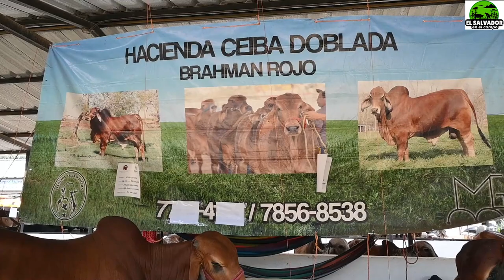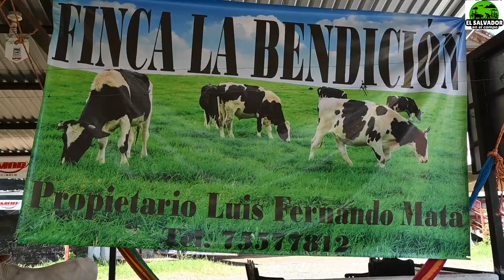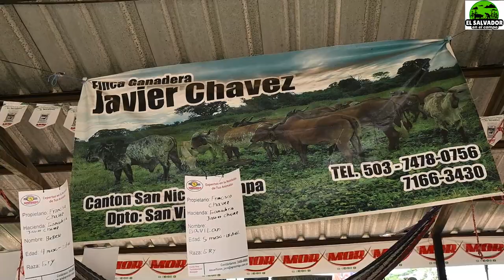Brahmán Rojo y exhibición de Ganaderías en Feria Ganadera-El Salvador en el Campo